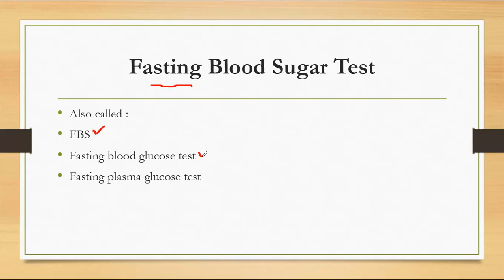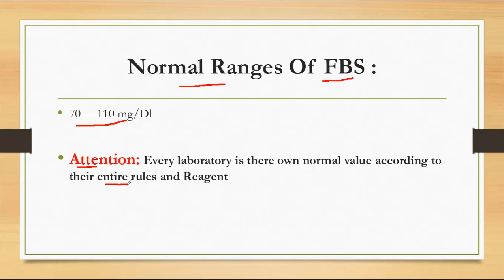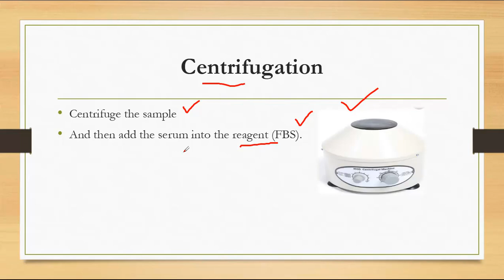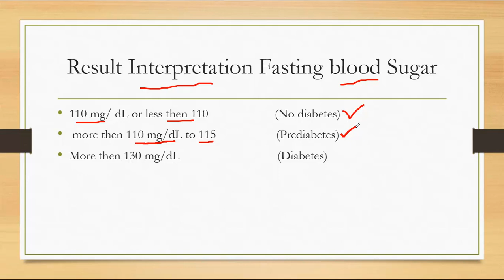FBS Test || Fasting Blood Sugar Test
In this video you will learn about Diabetes , prediabetes and normal person. and also you will learn about the procedure of Fasting blood Sugar test,